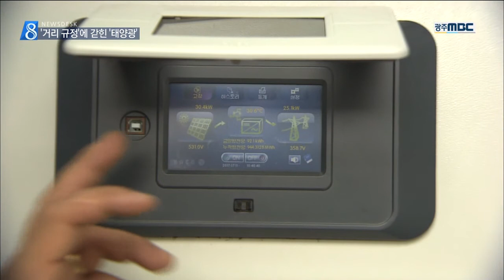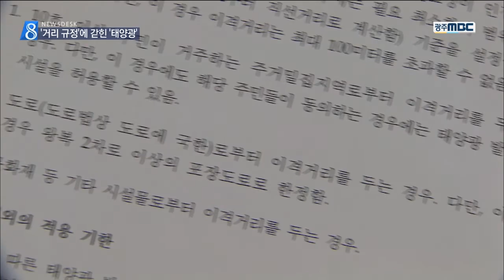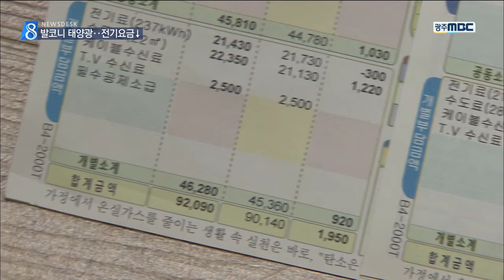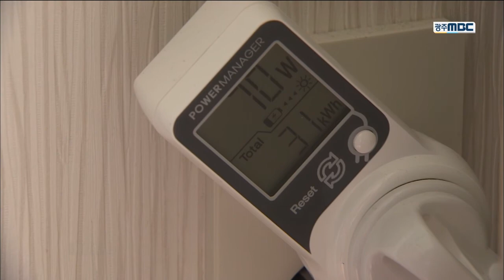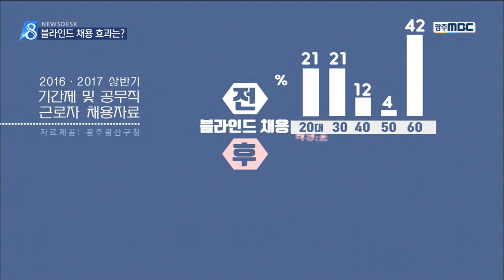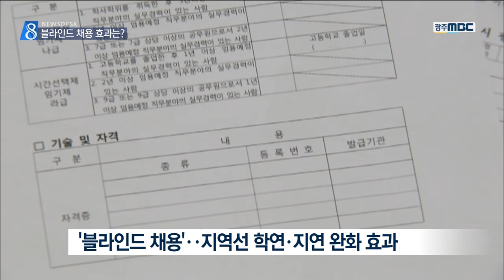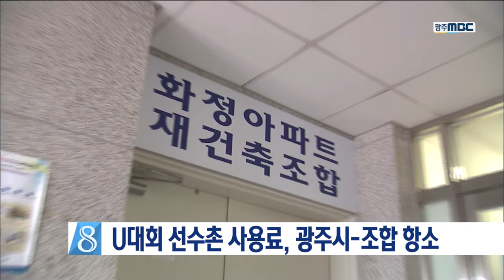[뉴스데스크]뉴스데스크 다시보기